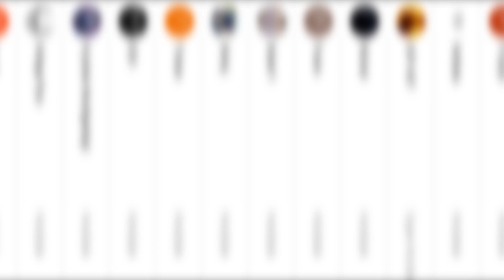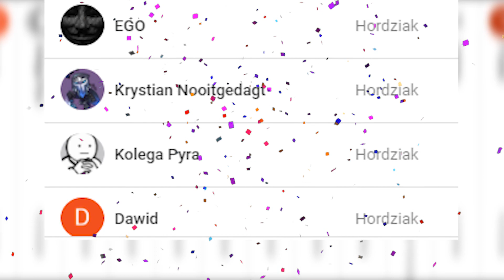🔴 ROBIMY PIERWSZE KASETKI Z PAJĄKIEM!! - GTA 5 ROLEPLAY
GTA 5 - Wbijaj na live tutaj:
RP to takie udawane życie, dużo ludzi gra na jednym serwerze i udaje jak może xD
Świetna zabawa dla całej rodziny 0.0